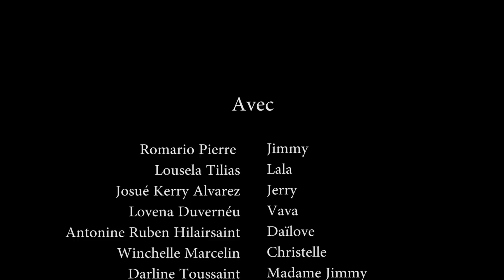la racine des maux saison 2 episode 36